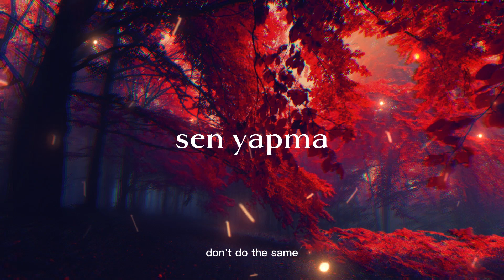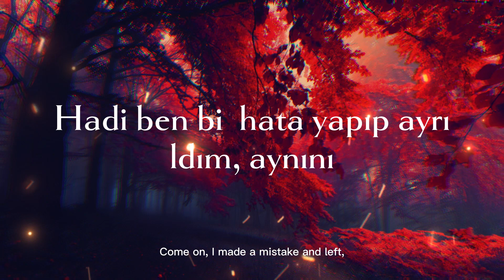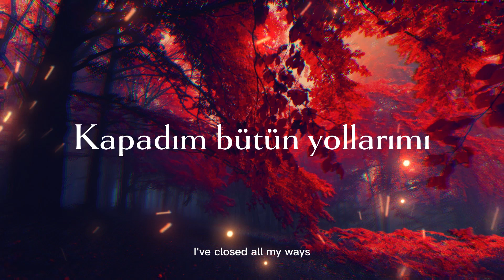Derya Uluğ Hadi Çal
Lyrics :

İkimiz için aynı bedende
Bir ufak deli kalp diyecekler
Kimi gün atacak, kimi gün batacak yapayalnız
Sabah üstünü örtmediğimde
Saçını sevip aşk dediğimde
Geceler kopacak, yeniden doğacak gün apansız
Seni öptüğüm ilk gece bahçede
Yüreğim duruyor orda öylece
Hadi git getir al, uyanınca otur yanıma
Denedim, yetecek mi ki sabrımız?
Bitecek mi gönül deli kahrımız?
Hadi ben bi' hata yapıp ayrıldım, aynını sen yapma
Hadi çal giderken kapımı
Nefes aldığım süre seninim
Kapadım bütün yollarımı
Bebeğin, gülün, serserinim
Kapadım bütün yollarımı
Bebeğin, gülün, serserinim
Sabah üstünü örtmediğimde
Kapadım bütün yollarımı
Bebeğin, gülün, serserinim
Kapadım bütün yollarımı
Bebeğin, gülün, serserinim
Kapadım bütün yollarımı
Bebeğin, gülün, serserinim
Kapadım bütün yollarımı
Bebeğin, gülün, serserinim
Kapadım bütün yollarımı
Bebeğin, gülün, serserinim
Kapadım bütün yollarımı
Bebeğin, gülün, serserinim